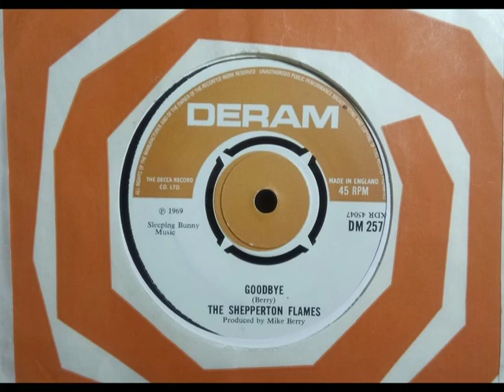Punk Raver - THE SHEPPERTON FLAMES - Goodbye - DERAM DM 257 UK 1969 Mike Berry Ember guy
Upload #1575 ~ HQ from UK 45 pictured ~~ Sounds like Johnny Rotten on vocals over a 1960s Farfisa-Vox organ riff over a Football Crowd... But it's mixed strange so hard to hear what it is so we EQ'd his voice up. As Snotty as Johnny...

Not the RGM & TV actor guy. Old info unchallenged for decades. Comment shows he was a Ember label & Producer guy. He got 3 groups 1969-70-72 to record this track, this version the best. Also done by "Rusty Harness" 1970 UK Ember & "One Hit Wonders" 1972 UK CBS. Rusty Harness use the exact same backing track.

A side is "Take Me For What I Am" sounds like a Glam Singalong Football song. Zero Sales as it's awful if Proto Glam.